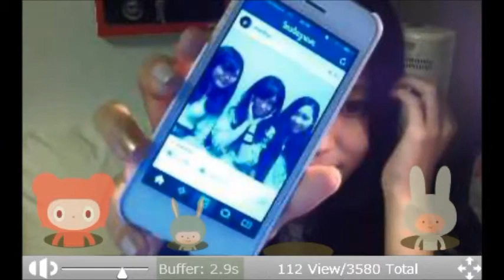DJ Bee 13.10.13 Conversation [Part 2]